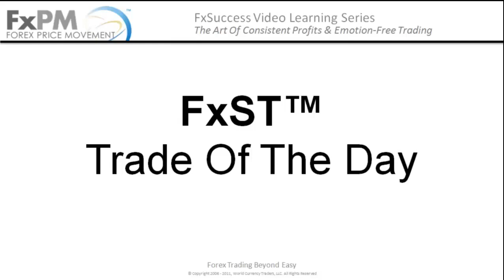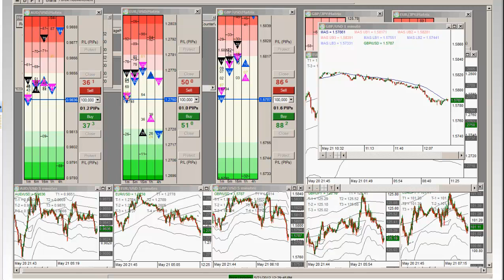2012-05-21 Forex School Scalping Strategies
- Today, Chief Trader Armando Martinez talks about how important it is for traders to be patient and why not to trade the slow market conditions. Armando says that it is best to be out of the market during these times because it is easy to get caught since the market can go either way with these conditions and that the risk to reward isn't worth trading.